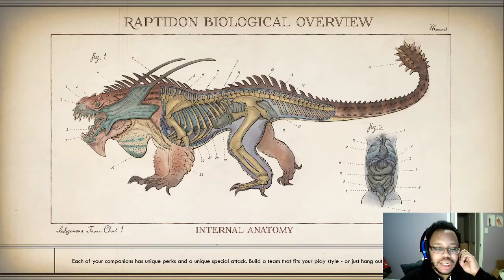The Outer Worlds part 5: Groundbreaking!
Talia has returned the deserters back to the fold of Spacers Choice and it's time to finish up the last few errands for the people of Edgewater. And with the new part for The Unreliable soon Talia will be able to leave this backwater cannery town and get on with her mission to save the Hope Colonists.